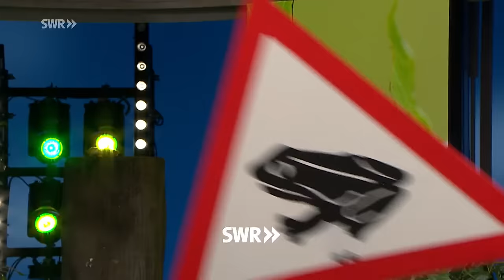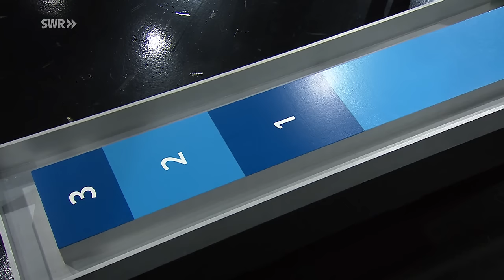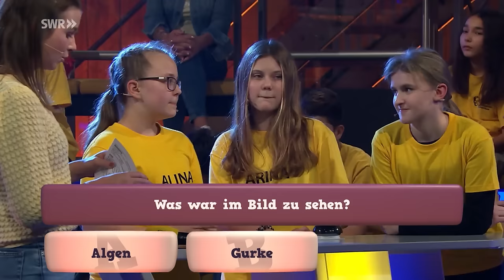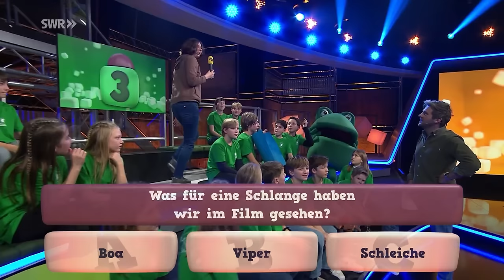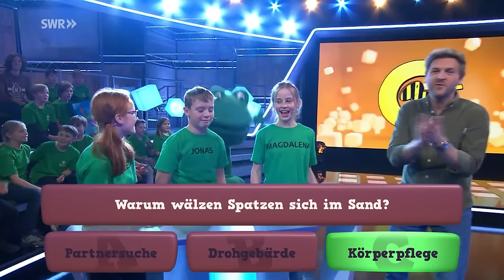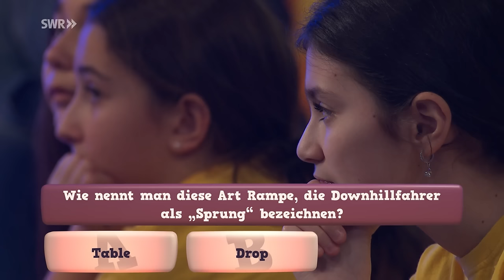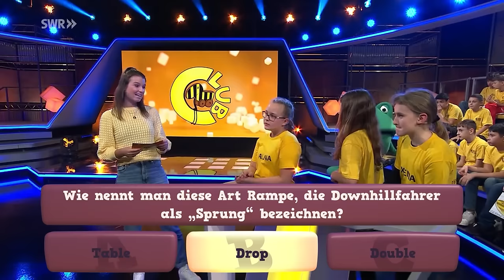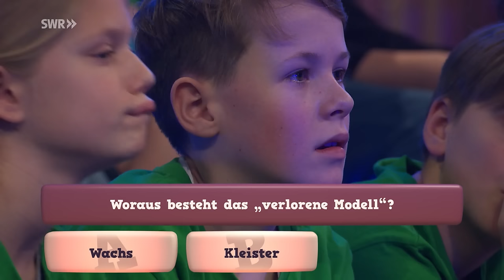Frösche kapern den Tigerenten Club | SWR Plus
Für Günter Kastenfrosch geht ein Traum in Erfüllung.
Denn im Tigerenten Club dreht sich alles um Wasser und um Frösche! Frosch-Expertin Dr. Katharina Ruthsatz ist zu Gast und präsentiert faszinierende Frosch-Fakten. Katharina ist Biologin und untersucht, wie sich Umweltveränderungen auf das Leben der Frösche auswirken. Denn Wasser ist für Frösche lebenswichtig und Trockenheit bedroht das Leben vieler Froscharten.

Aber Frösche sind auch Anpassungskünstler.
Auf der Erde hat sich eine Vielzahl von faszinierenden Fröschen entwickelt in allen Farben, Größen und mit besonderen Fähigkeiten. Manche Frösche haben sogar richtige Superkräfte.

Frosch-Power gibt es auch in der Spielearena.
Zwei Schulklassen duellieren sich um den Goldpokal. Für das Team der Frösche spielen Magdalena, Jonas und Marlena vom Sebastian-Münster-Gymnasium-Ingelheim. Für die Tigerenten treten mit ihrer Klasse von der Richard-von-Weizsäcker-Realschule plus aus Germersheim Alina, Arina und Xenia an. Im Tanzbattle, bei nassen Aktionsspielen und im Quiz erspielen sich die Teams Vorteile fürs Finale. Wer besteht auf der gefürchteten Rodeo-Tigerente?
Die Klassen unterstützen mit ihrem Gewinn die Kinderhilfsaktion „Herzenssache“ von SWR und SR.

▬Inhalt ▬▬▬▬▬▬▬▬▬▬▬▬▬▬
00:00 Opening
00:40 Spielearena 1: TeamCheck/Hilfsprojekte/FroschHüpfen
08:56 Auftritt und Gespräch mit Frosch-Expertin Dr. Katharina Ruthsatz
15:10 Spielearena 2: TigerentenChallenge und ClubStar
25:46 Katharina spricht über besondere Frösche / Frosch-Quiz mit den drei Maskottchen
32:53 Spielearena 3: WissQuiz
45:32 Katharina beantwortet eure Fragen aus der KiKA Quiz App
48:36 Spielearena 4: TeamDuell/Kletterduell/Rodeo/Schleimdusche
56:42 Verabschiedung